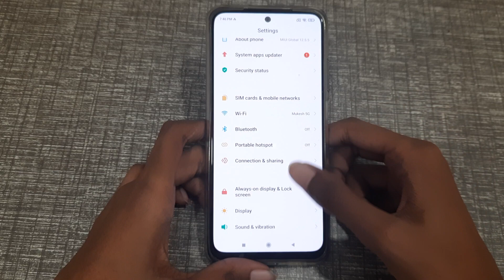how to change lockscreen wallpaper in redmi 9 5G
how to change lockscreen wallpaper in redmi
how to change lockscreen wallpaper
lockscreen wallpaper change karne
lockscreen wallpaper change kaise karte hain
lockscreen wallpaper change kaise karne